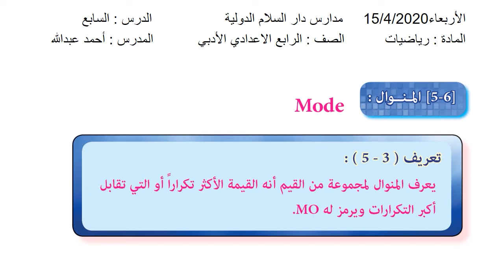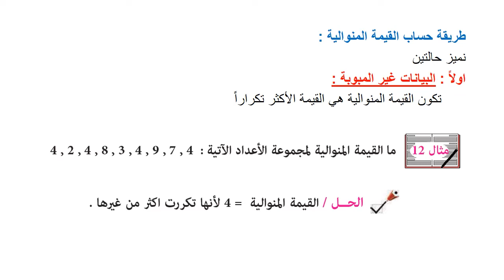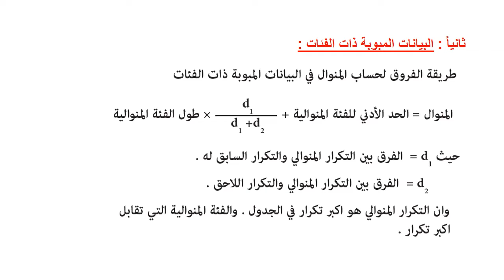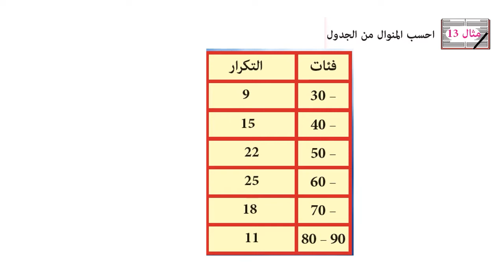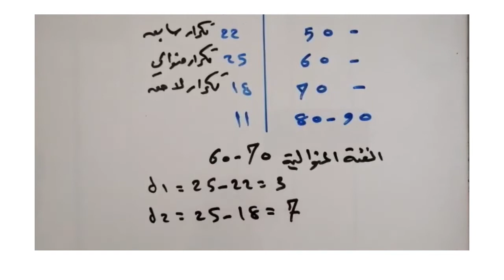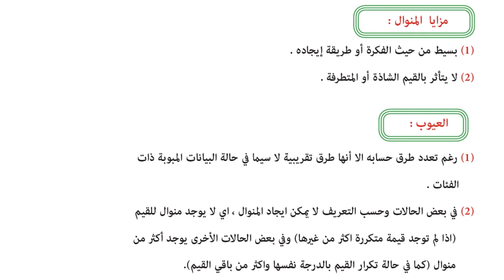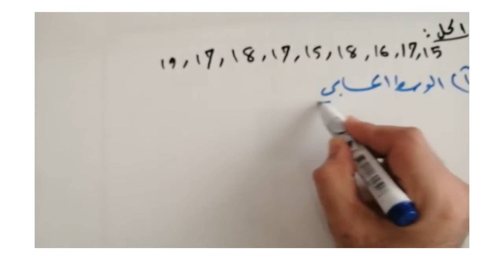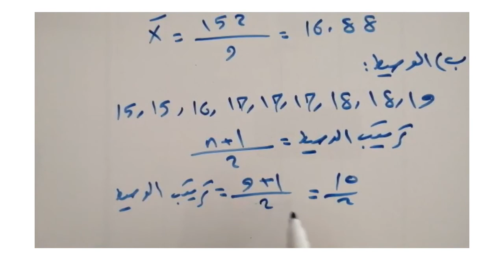الرابع الادبي ( العاشر ) - الرياضيات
درس الرياضيات لطلاب الرابع الادبي ( العاشر )
تقديم الاستاذ: احمد عبد الله